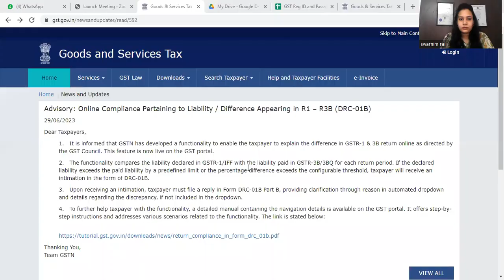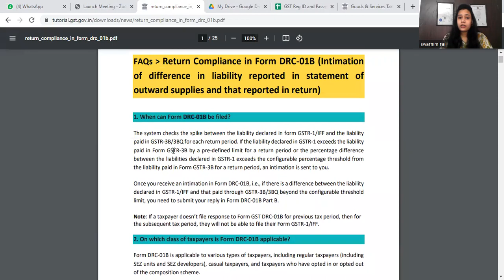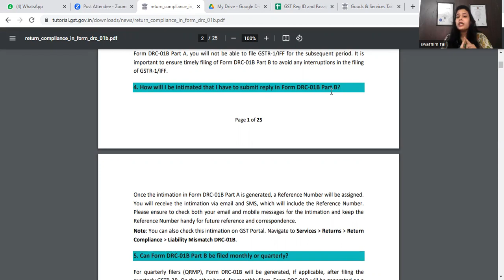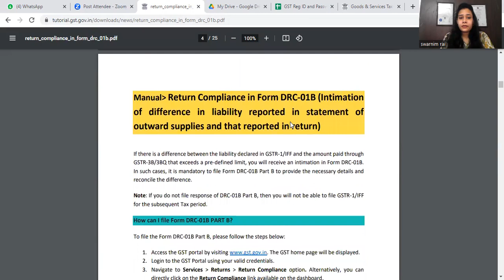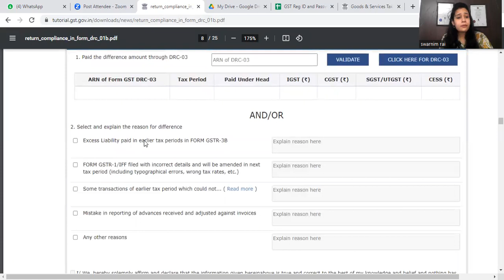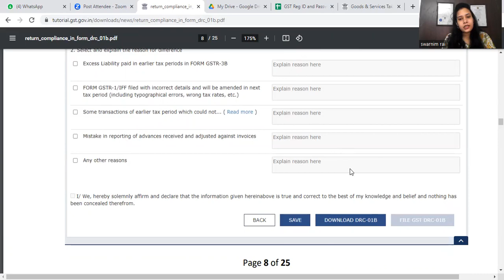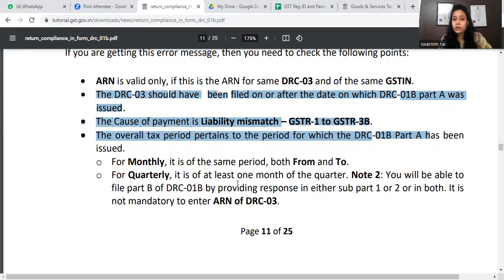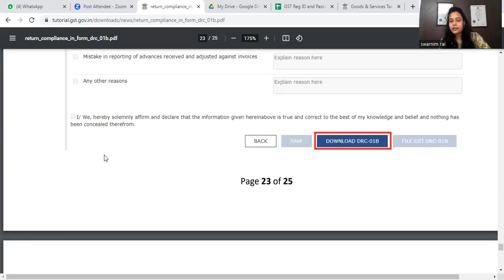New online compliance pertaining to Liability/Difference appearing in GSTR-1 & GSTR-3B DRC 01B